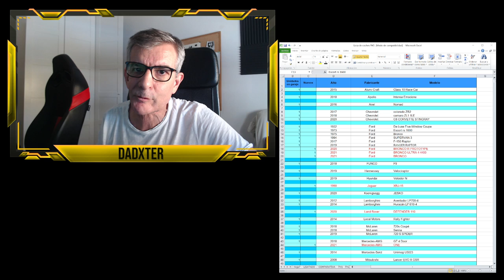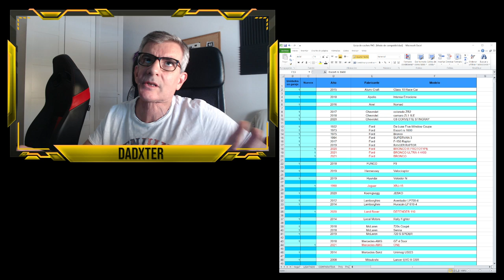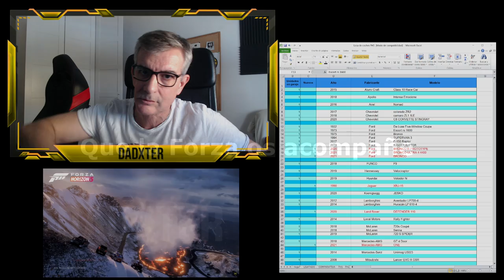45 AUTOS de 26 MARCAS CONFIRMADO PARA FORZA HORIZON 5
26 Marcas, 45 Coches, 9 Inéditos, 36 de Forza Horizon 4, ¿Quieres verlos? Enlace archivo:
0:00 Comienzo
0:21 Nº1
0:39 Nº2
0:56 Nº3
1:19 Nº4
1:43 Nº5
2:00 Nº6
2:31 Nº7
2:59 Nº8
3:19 Nº9
3:40 Nº10
4:05 Nº11
4:30 Nº12
4:53 Nº13
5:11 Nº14
5:39 Nº15
5:58 Nº16
6:28 Nº17
6:53 Nº18
7:13 Nº19
7:42 Nº20
8:04 Nº21
8:31 Nº22
8:59 Nº23
9:25 Nº24
9:56 Nº25
10:22 Nº26
11:08 Nº27
11:33 Nº28
12:02 Nº29
12:19 Nº30
12:34 Nº31
12:58 Nº32
13:24 Nº33
13:47 Nº34
14:24 Nº35
14:58 Nº36